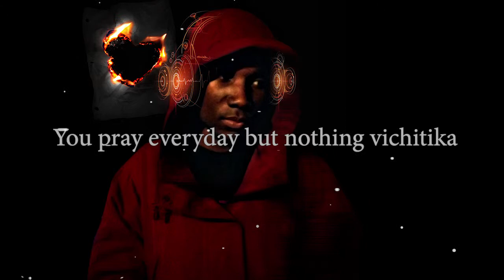Mr Pd - My Story (Verse) (Lyrics Video)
Expressing the past situations